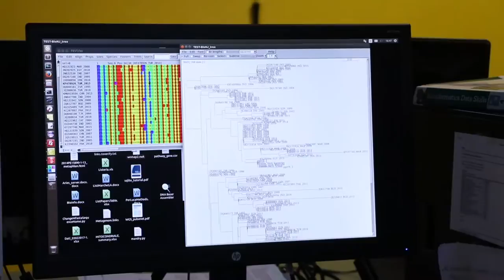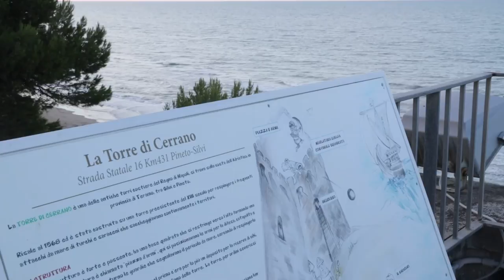Izs: leader in Africa per la gestione dei laboratori veterinari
L'Istituto Zooprofilattico di Teramo esporta in Italia e in Africa un proprio sistema informatico per la gestione dei laboratori veterinari. In questi giorni una delegazione di 11 professionisti africani sono in città per formarsi su queste nuove tecnologie.